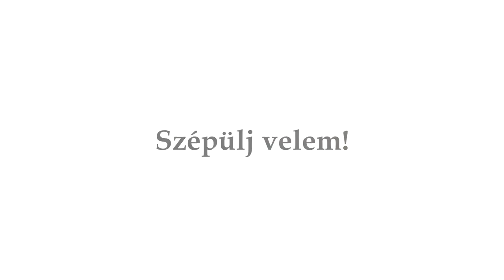Classy and Dressy Image Videó - Fodrászat - Szín és Stílustanácsadás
Szeretnél egy olyan szakemberrel szépülni, aki 2003 óta a szépítőiparban dolgozik?
Nem tudod milyen szinek állnak jól?
Fontos eseményre készülsz és a gardrób szekrényed előtt tanácstalanul állsz?
Szeretnéd, hogy az arcformádhoz és személyiségedhez a legjobban illő frizurád legyen?
Szeretnél elsajátítani a napi 5 perc rutinsmink technikámat?
Akkor itt az idő! Merj változtatni én segítek Neked ebben!

Do you live in Budapest and You need a professional hair stylist, who has been working in the beauty- fashion industry more, than 15 years ago?

Do you need in Budapest a reliable personal stylist for your business/private life?
You do not know the Hungarian designers and shops? Let’s go shopping together!
I can help you change your life and be more attractive!

Nézd meg honlapomat, ahol részletes bemutatkozásomat és saját kollekciómat láthatod. ☺️

Koncepció: Négyesi Emilia
Operatőr: Pintér Tamás
Modell: Margetin Anita

Music: Audio Jungle-Piano Mood 2- I have license certificate to use it!